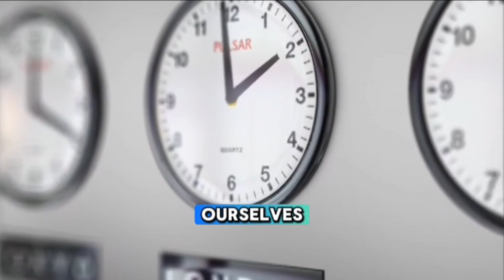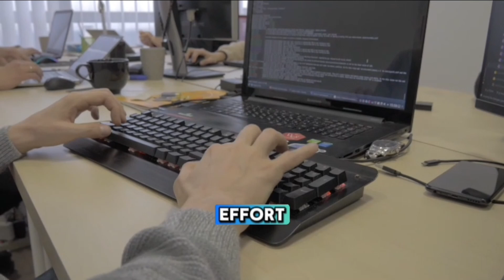NUMEROLOGY EXPRESSION NUMBER 1-9 MEANINGS, numerological energy, frequency and vibrations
NUMEROLOGY EXPRESSION NUMBER ALSO KNOWN AS DESTINY NUMBER FROM 1 TO 9 MEANINGS, numerological energy, frequency and vibrations.

In this video were gonna talk about Numerology. But please be reminded that all of these are just guidance to a better understanding on ourselves. It doesn't erase the facts that we are the boss on our own lives. We are the one holding the clay and decides what to molds and become our reality. God bless you all